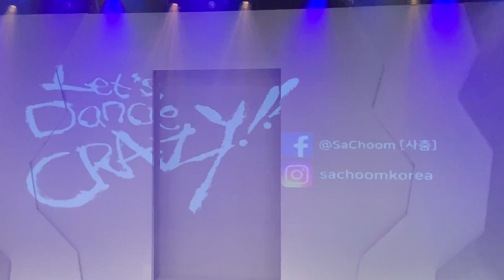‘사랑하면 춤을춰라’, 시즌2 ‘렛츠 댄스, 크레이지’ 2019 🇰🇷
Dance Korea